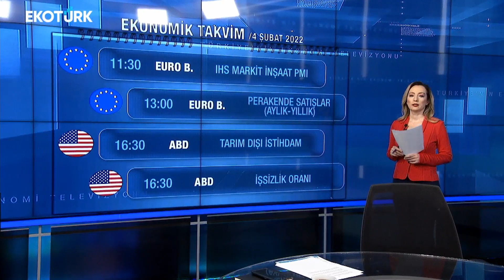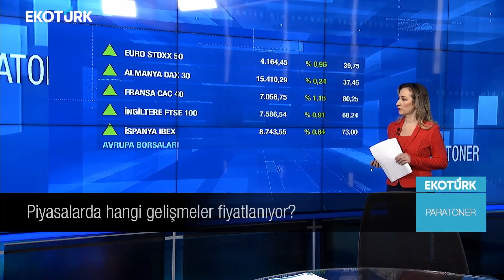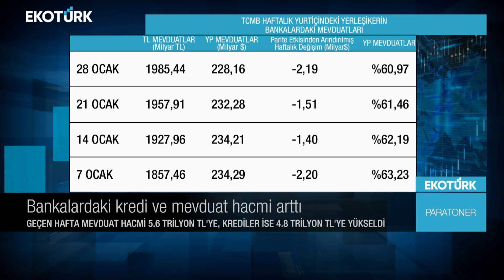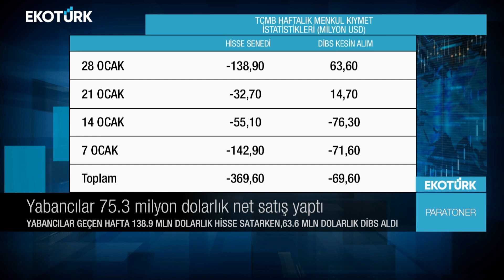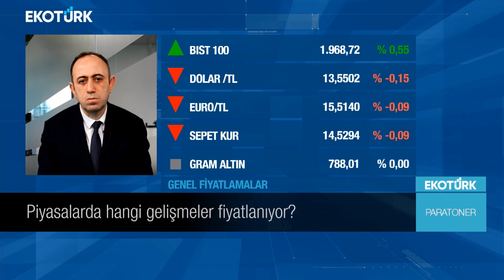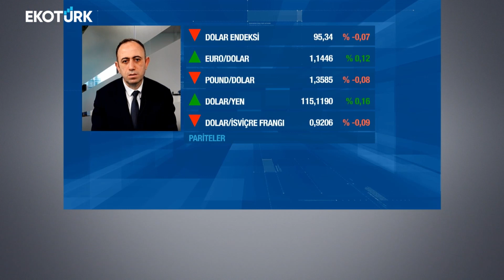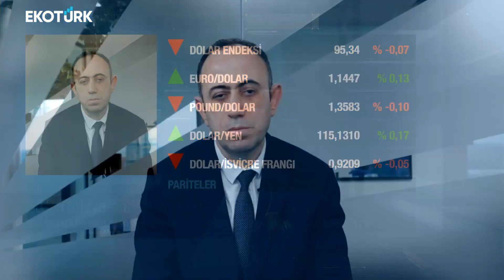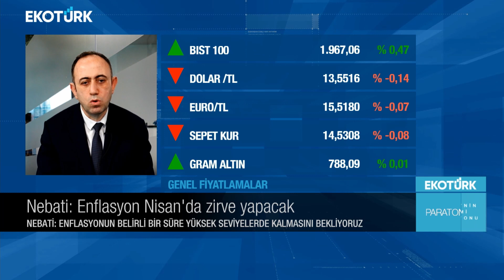Yusuf Kavak | Melis Kobal | Paratoner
Paratoner'de Melis Kobal'ın bugünkü konuğu; Yusuf Kavak oldu.